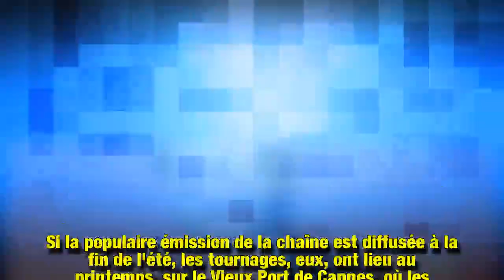Ninja Warrior : comment Christophe Beaugrand a failli mettre le feu au plateauL'animateur a eu chaud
Si « Ninja Warrior » réserve parfois des surprises à l'écran, les séquences non filmées valent également le coup d’œil… Et ce n'est pas Christophe Beaugrand qui dira le contraire!